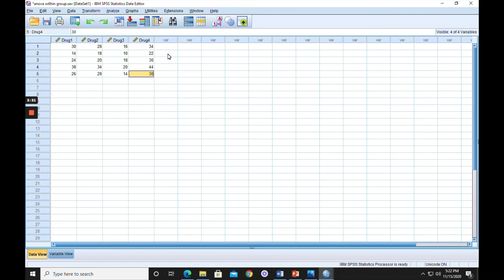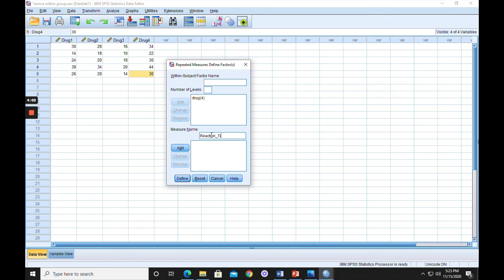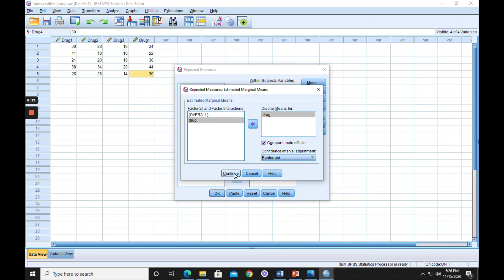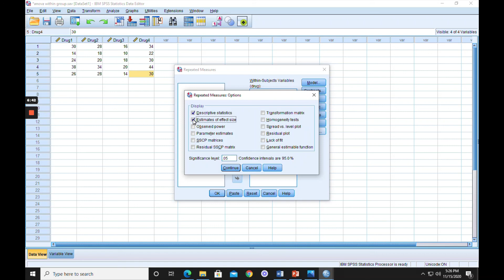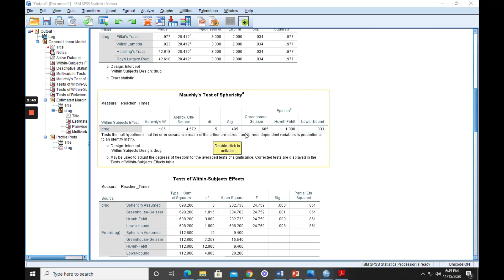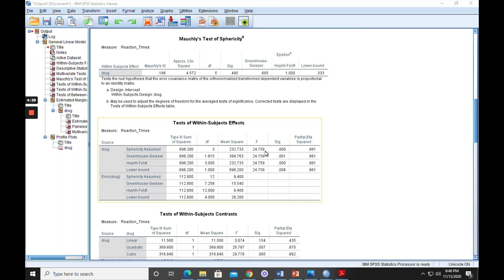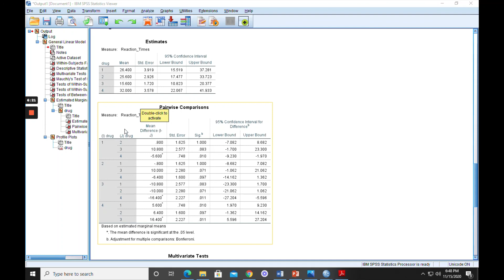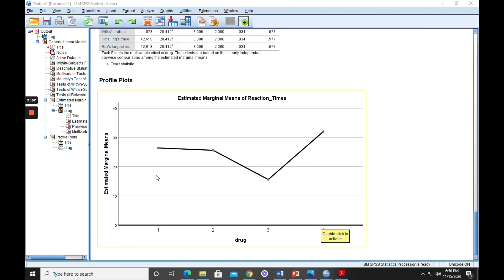One Way Within Groups ANOVA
This video shows how to carry out one way ANOVA with repeated measures by using SPSS Statistics, as well as interpret and report the results from this test.